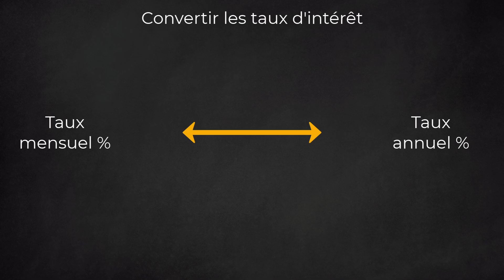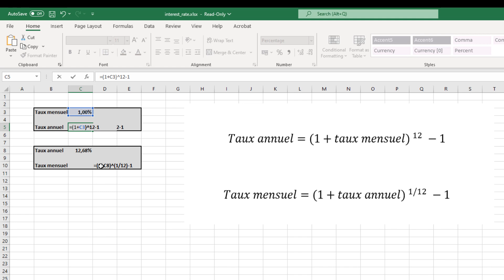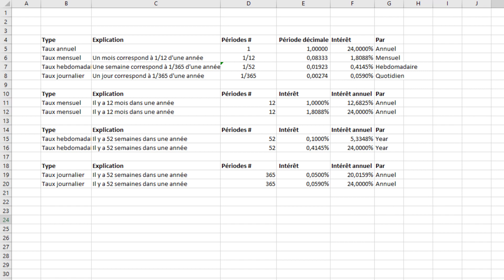Comment convertir les taux d'intérêt mensuels en taux annuels et vice-versa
Dans cette vidéo, nous montrons comment convertir les taux d'intérêt mensuels en taux annuels et vice-versa. Vous pourriez penser que vous pouvez le faire en multipliant simplement le taux mensuel par douze. C'est faux. Regardez la vidéo pour le calcul correct dans Excel. Bonne chance !

André Koch, Stachanov Solutions & Services